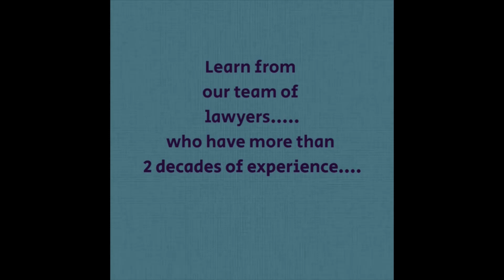Why Your Dispute Resolution Strategy Mix is Missing the Mark (And How You Can Fix It)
Have you been in a situation where you are at wits end on how to end a dispute? The cost of litigating is causing you stress.

As a business owner, there is no incentive for you to drag out a dispute. Learn from our team of experienced lawyers who will help you find the right dispute resolution strategy mix to help you save costs and time.